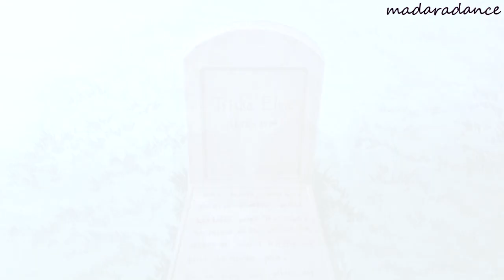FullMetal Alchemist Brotherhood 「AMV」Family Portrait HD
انزل تحت

Fullmetal Alchemist: Brotherhood is the second anime adaptation developed by Bones based on the Fullmetal Alchemist manga by Hiromu Arakawa and is directed by Yasuhiro Irie and written by Hiroshi Ōnogi. It was first announced in the manga series' 20th tankōbon volume.[1][2] The series premiered on April 5, 2009 on MBS-TBS' Sunday 5:00 pm JST anime timeblock, replacing Mobile Suit Gundam 00, and ran weekly until airing its final episode on July 4, 2010. Voice actors Romi Park and Rie Kugimiya reprised their roles as main characters Edward and Alphonse Elric, respectively.[3] The series is much more similar to the manga, unlike the 2003 anime.

On March 20, 2009, it was announced that the English title of the series was Fullmetal Alchemist: Brotherhood and that it would receive its English language premiere on Animax Asia, with Japanese audio and English subtitles, from April 10, 2009 at 8:30 p.m, five days after its Japanese premiere.[4] On April 3, 2009, FUNimation announced they would stream English subtitled episodes four days after they air in Japan. Madman Entertainment will also stream it "within days" of the episodes airing in Japan.[5] On February 14th 2010, the English dubbed version of the series began its run on Cartoon Network's Adult Swim and May 26, 2012, Toonami Started an Rerun to Return and Ended on August 17, 2013 and Still Continued in 2013 and on November 29, 2014 this has been expired on Toonami.

Following the premiere of the series' final episode in Japan, it was announced that a film adaptation was in production. The first teaser trailer debuted in November of 2010, bearing the title Fullmetal Alchemist: Milos no Sei naru Hoshi. The film was scheduled for a Japanese release in July of 2011, and FUNimation announced on their blog on May 21, 2011 that they had acquired the rights to the film. A dubbed version of the movie was released in theaters in early 2012 and on DVD and Blu-ray in the spring.

Funimation's rights for the distribution and streaming of the series in North America expired on March 31, 2016. Aniplex of America now handles the English distribution of the series.

This anime series is not to be confused with the 2003 anime series (if compared with its Japanese title) or as a sequel to it and unrelated to the 13th volume of the 2003 anime series also titled 'Brotherhood'.